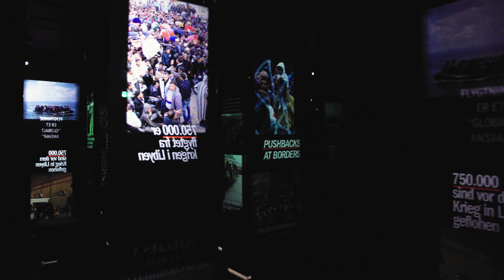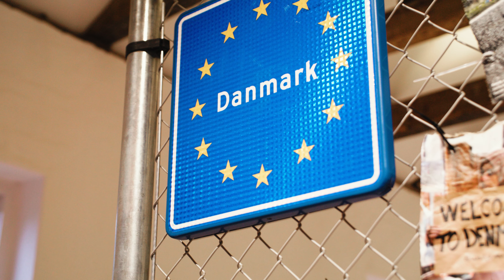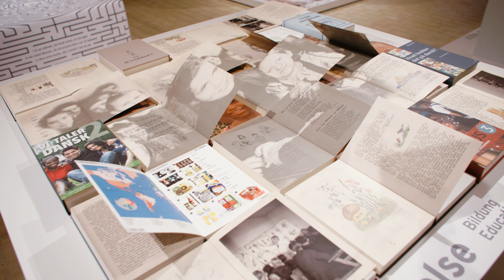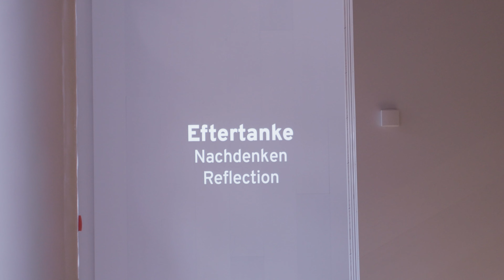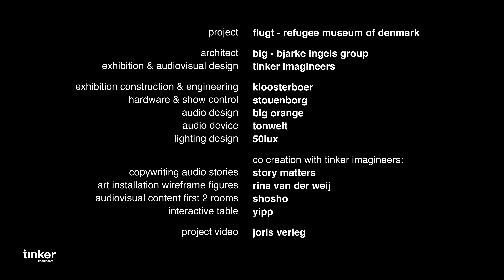flugt refugee museum - tinker imagineers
Being a refugee is a universal human story. Museum FLUGT gives a voice and a face to refugees worldwide. It captures their shared and universal challenges, emotions, drive, and stories. At the site of Denmark’s largest refugee camp from World War II,  BIG (Bjarke Ingels Group) turned the former hospital into a 1.600 m2 museum. The exhibitions show the connection between the local history of the refugee camp in Oksbøl and today’s refugee crisis. The museum experience consists of several exhibition rooms and an outdoor area.

The personal stories of the refugees are brought to life with visual highlights, sound scapes, animations, interviews, and original film material. Outside, a huge and notable model of the former camp, made of concrete and Corten Steel, gives an indication of its scale. Here, visitors can start an immersive audio walk through the forest. This offers them a realistic experience of what daily life in the camp was like.